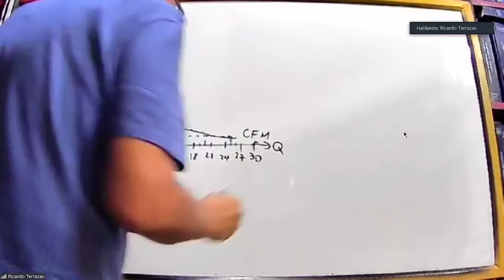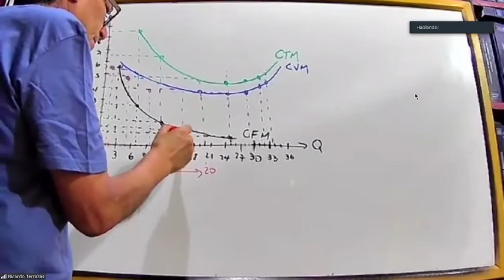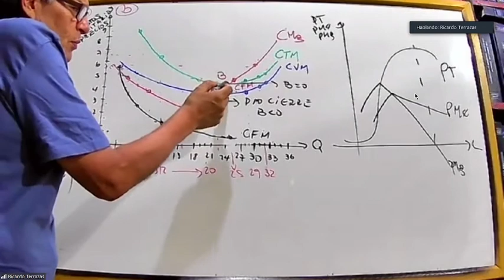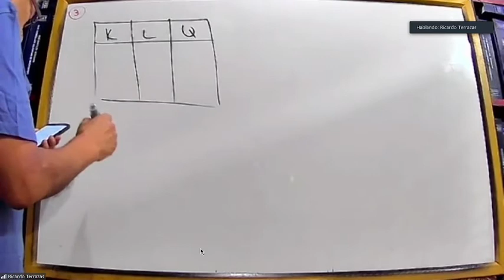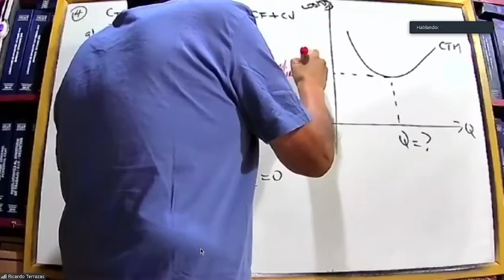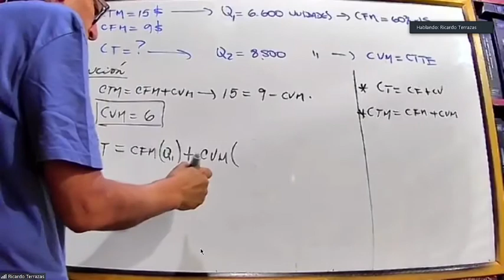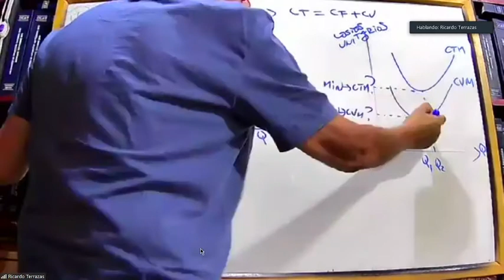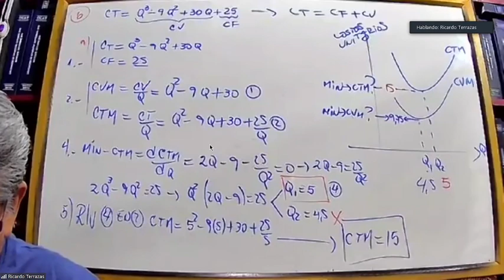Clase 32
Examen Final - Miércoles 19 de Diciembre del 2022